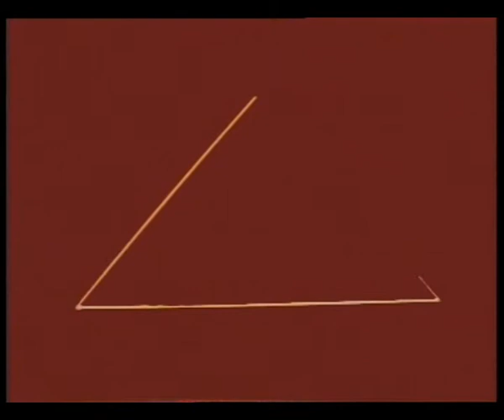Tribhuj ke Ant kaun /त्र्भिुज के अन्त:कोण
त्र्भिुज के अन्त:कोंण के बारे में समझा